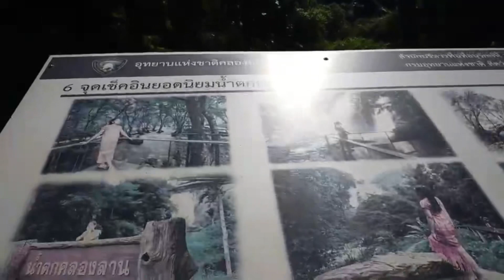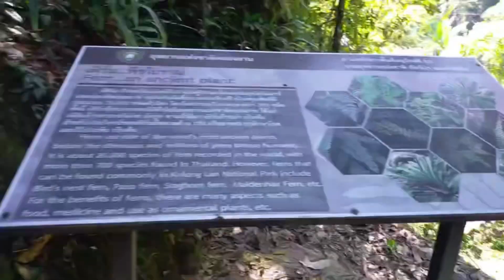เชิญชวนเที่ยวน้ำตกคลองลานกันคะ Invite you to visit Klong Lan Waterfall.